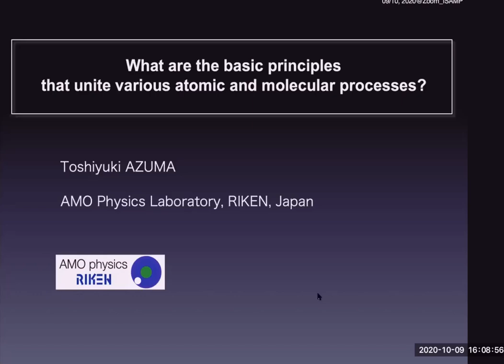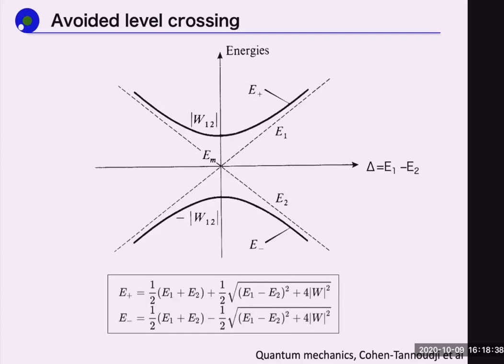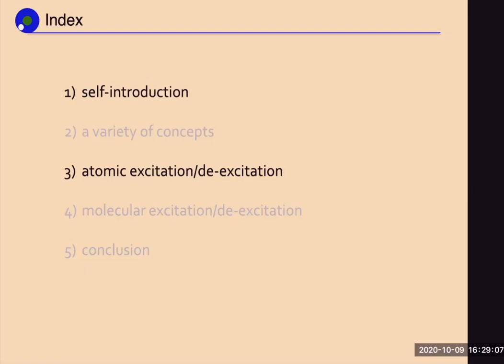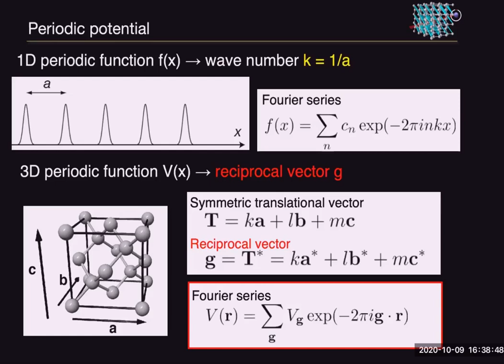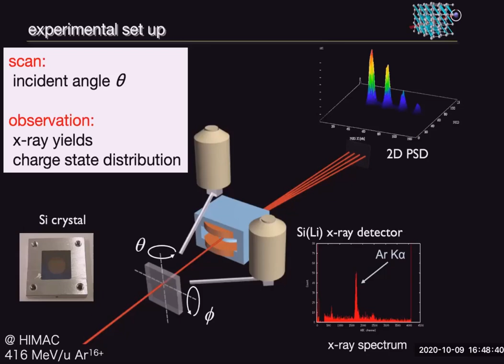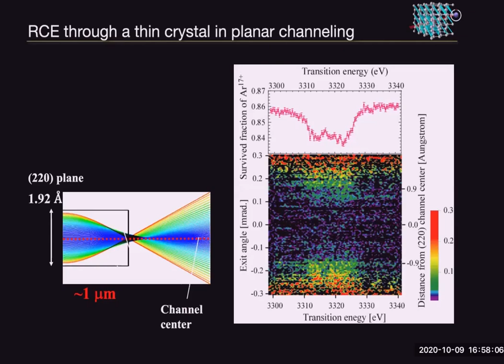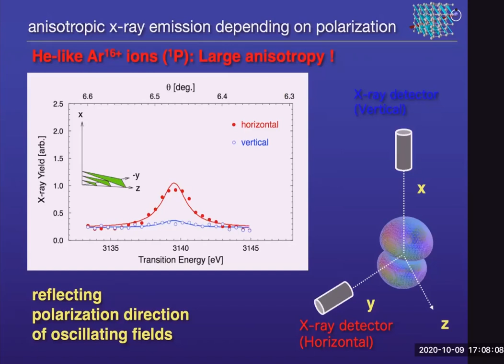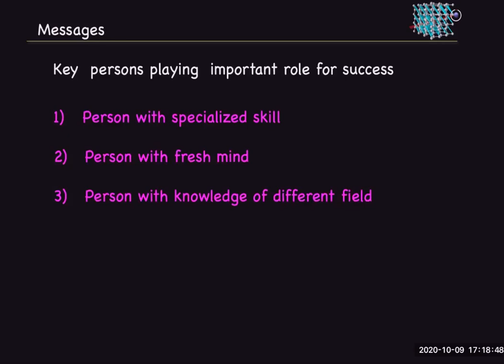ISAMP (Web) Colloquium - X (Prof. Toshiyuki Azuma)